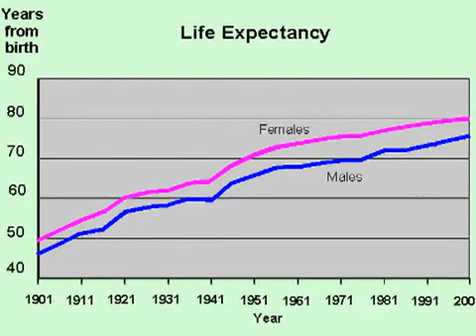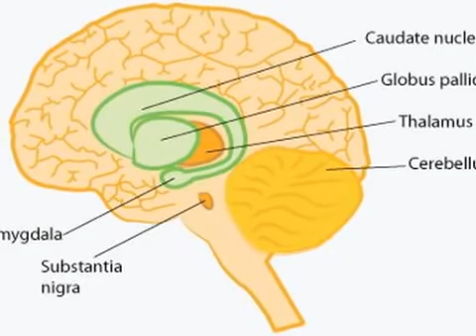Breakthrough Research on Parkinson's and Alzheimer's Diseases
See how researchers deciphered the neurogenerative process and developed the potent new drug, Azilect, to treat symptoms of Parkinson's and actually slow degeneration